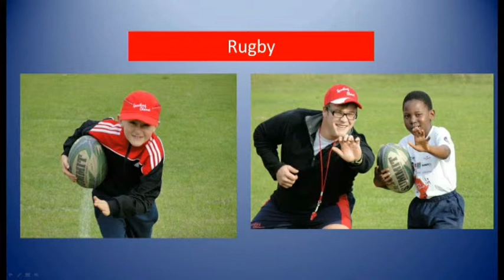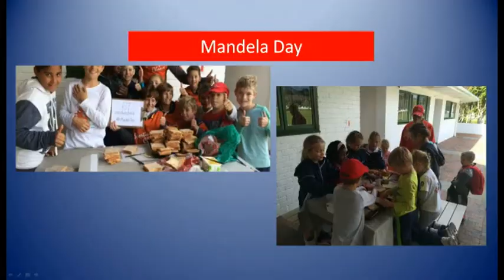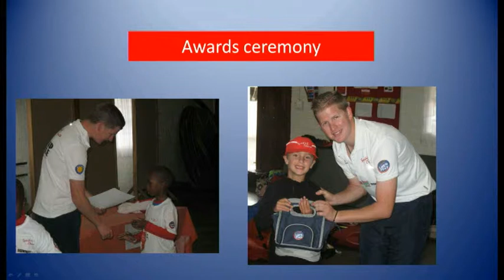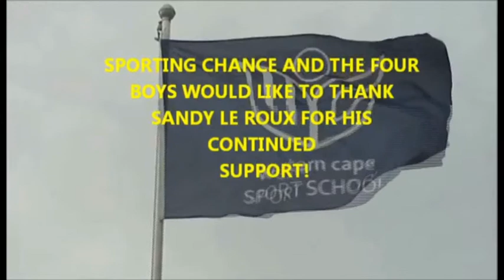Sports Federation TV - Sporting Chance ft Bradwin Stuurman & Nyawiso Mhayi